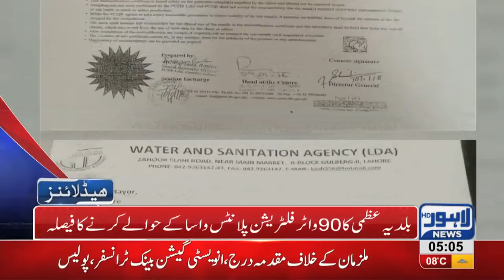05 AM Headlines Lahore News HD – 5th January 2019